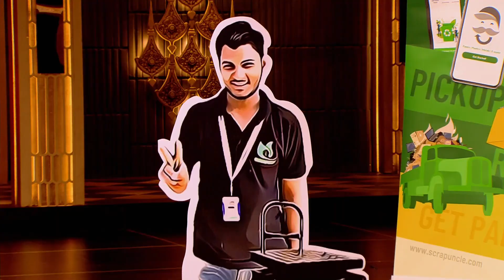'ScrapUncle' का Pitcher निकला कबाड़ीवालों का Fan! | Shark Tank India Season 2 | Interesting Moment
Mukul is here to pitch his Scrap Recycling brand 'ScrapUncle'. Let's see if the Sharks are interested to invest in? Watch the clip right away to find out!